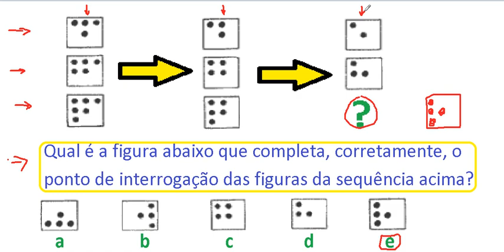Curso de Raciocínio Lógico Teste Psicotécnico ou psicológico Raciocínio abstrato Figuras geométricas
Curso de Raciocínio Lógico Teste Psicotécnico ou psicológico Raciocínio abstrato Figuras geométricas. Curso de Raciocínio Lógico - Teste Psicotécnico ou psicológico – Vídeoaula de Raciocínio abstrato com figuras geométricas - Exercício ou questão resolvida e comentada, passo a passo.

Qual é a figura abaixo que completa, corretamente, o ponto de interrogação das figuras da sequência acima?
Raciocínio Abstrato – Bateria de Provas de Raciocínio BPR - Este tipo de teste mede ou mensura a capacidade de o candidato estabelecer ou fixar relações abstratas em situações inusitadas ou novas, para as quais se possui pouco ou nenhum conhecimento anteriormente aprendido. Trata-se de entender qual a transformação efetuada em uma figura e a utilizr em outra figura apresentada. Do mesmo modo que era necessário, no teste ou exame de raciocínio verbal, entender qual a conexão ou relação entre as palavras, neste teste de raciocínio abstrato é necessário compreender a relação entre as figuras. Veja a explicação na resolução comentada.